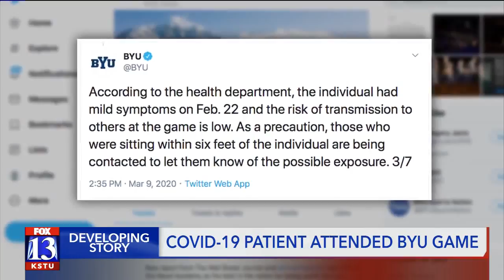Coronavirus patient attended BYU basketball game in Provo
The Utahn recently diagnosed with the novel coronavirus attended a basketball game at Brigham Young University on Feb. 22, the school announced Monday.